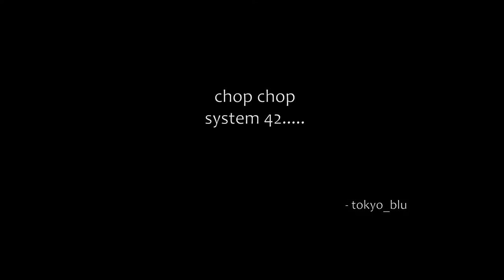The Division - UnderGround - Phase One Operation - Critical Infrastructure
tokyo_blu here with the next underground mission. Hope you are all enjoying the show. Please feel free to make any requests.